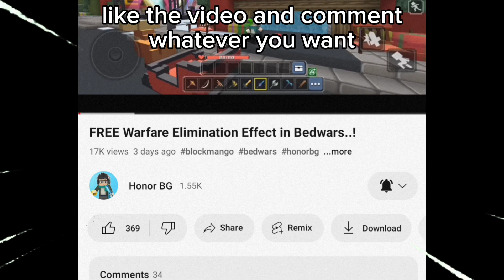I got free Footprint from Blockman GO